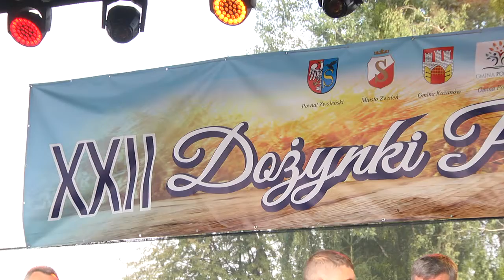Dożynki powiatu zwoleńskiego